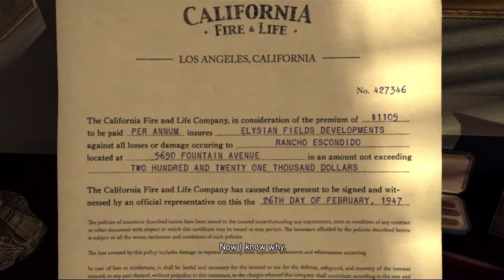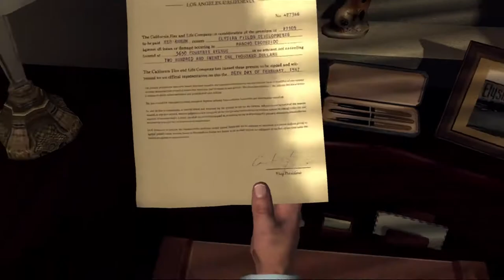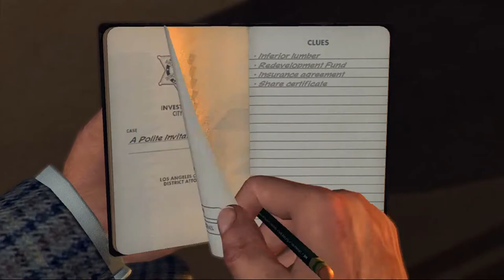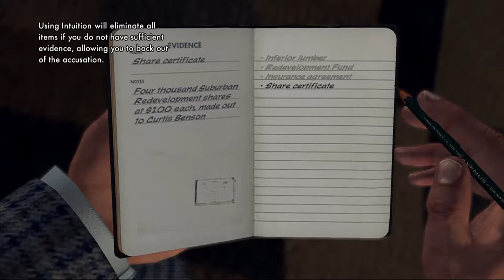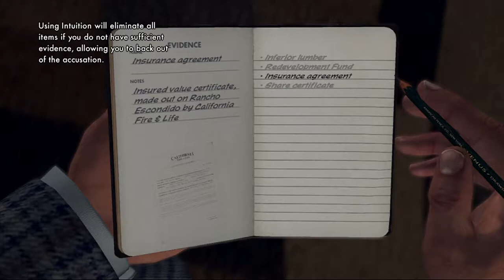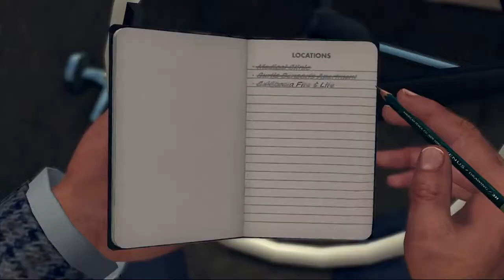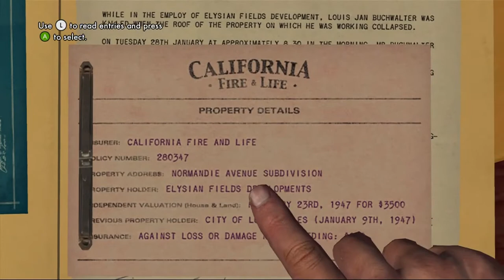La Noire part 44 A Polite Invitation part 1